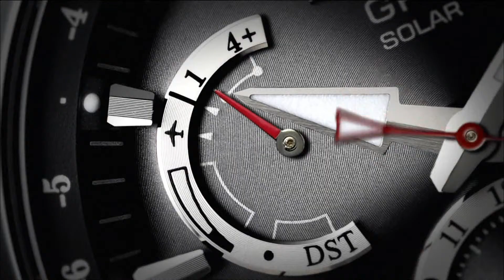[香港廣告](2017)SEIKO GPS SOLAR(16：9) [HD]